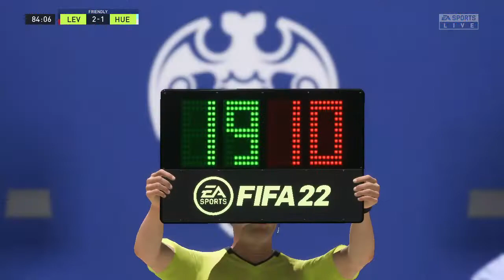⚽ Levante vs Huesca ⚽ | Segunda Division (12/08/2022) | Fifa 22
A simulation of the upcoming match in the Segunda Division, Levante vs Huesca.

Levante vs Huesca - Segunda Division (12/08/2022) - All Goals & Extended Highlights
 Levante vs Huesca - Segunda Division (12/08/2022) - Full Match